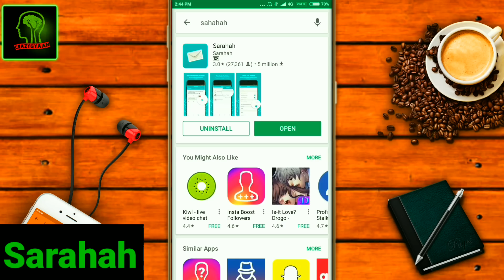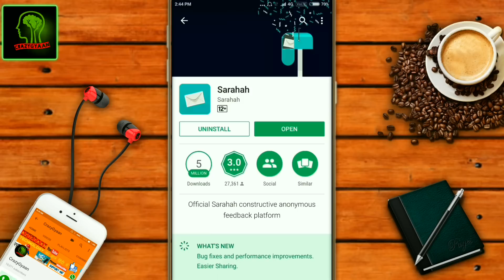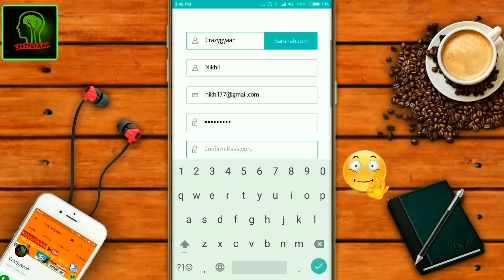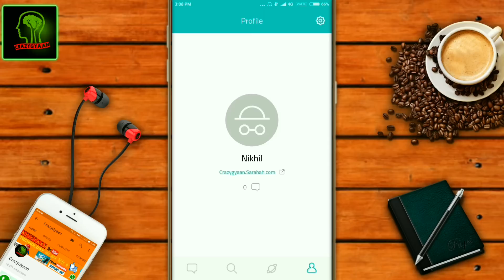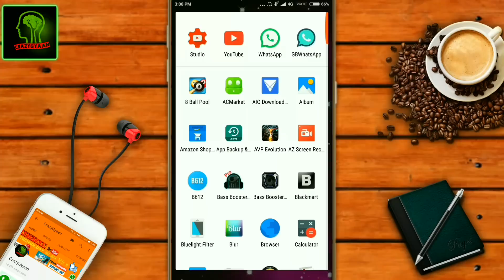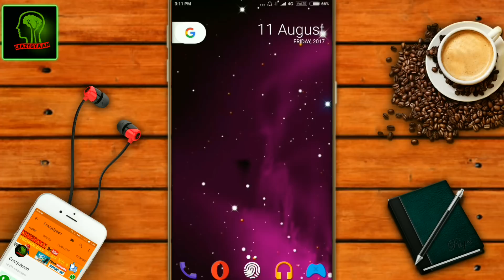क्या है Sarahah, जिसने इंटरनेट पर आग लगा रखी है? By Crazygyaan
There is a new viral hit on the web and it is called Sarahah. Haha what? Yes, that is the exact question millions of web users have as they see the Sarahah app popping up on their Facebook feeds. It is all over the place. You may have probably heard about the app already if you are on Facebook or Snapchat. It has become very popular, especially with the Facebook crowd that seem to be loving it. You may have seen tens of posts shared by your friends on Facebook about Sarahah. Wondering what is it all about? Let's get all your questions answered here.

Sarahah is an application which can be downloaded by both Android and iOS users. The app hit the Play Store only in February, and within just a few months the app has spread like wild fire and has managed to get over 50 lakh downloads already. The reason is simple: figuratively and literally. Essentially, there are two reasons why Sarahah app is going viral. One, it is a very simple app to use. All you need to do is sign up for it and then share your ID with friends, or foes for that matter. After that you will get messages, which come up in a simple and easy-to-read chat bubble. Posting messages is simple and the receiving them is simpler.

But the big reason why Sarahah app is popular is because it panders to the narcissist within us. For a generation that has grown up on Facebook and Instagram, two more platforms that are essentially all about self-obsession, Sarahah provides an another outlet that help web users smart under the impression that the world revolves around them. By giving the sender an option to anonymously send a message, Sarahah allows a user to get the direct feedback from the world. It could be great feedback, bad, nice things or nasty messages. But all of them are about the user. No wonder the app is making the Facebook users go wow. But we get ahead of ourselves... Let's take a closer look at the app.

What is Sarahah app?
Sarahah is an Arabic term which means honesty. This is an anonymous messaging app that lets people send messages to any random person if that person has the app installed. Although, given the anonymous nature of the app, the search functionality is not as good as what you get in Facebook or Twitter. So, for example you can't exactly search for Kamlesh Shukla and up on the Sarahah profile of Kamlesh who is your friend.

Sarahah, back in February was introduced as a website by Saudi Arabian developer Zain al-Abidin Tawfiq. However, the developer it seems later thought that the service will work best as an app. That is when Tawfiq on June 13 released an app version of Sarahah on both the iOS App Store and Google Play. And as expected, it went viral.

The reason why the app has gone viral is because the receiver of the message doesn't even get to know the sender's identity. Basically, the message is sent anonymously. For instance, this is probably a great application to confess anything to someone which probably you can never say to them in person. Although, if you can't say something to someone in person, saying it anonymously is not a great idea irrespective of whatever it is.

Is Sarahah app propagating cyber bullying?
However, if not used diligently, this app also has potential to be very risky. Some reports claim that a bunch of people have been misusing the application and using it as a means of cyber bullying.

Considering the fact that people have the freedom to send anonymous messages to anyone, there are reports that some people are misusing the app and are using it as a tool for rampant cyber-bullying. Though some users are taking this as a game and fooling around with friends, there are a bunch of evils eyes who are targeting the Sarahah app as a cyber bullying platform. They are sending threatening message